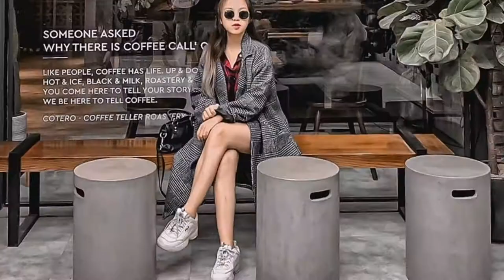Cotero coffee shop | Hà Nội-500 quán cafe đẹp # 20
Cotero coffee shop 80 tô ngọc vân Tay Ho
Hà Nội-500 quán cafe đẹp
Bạn hãy chia sẻ những ảnh check in đẹp với group "Check in Hà Nội - 500 quán cafe đẹp" tại đây